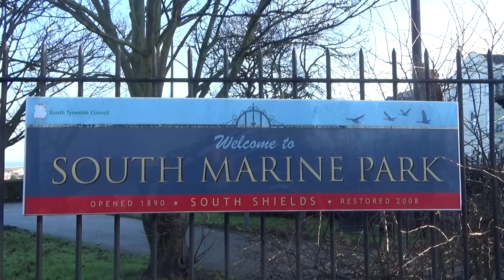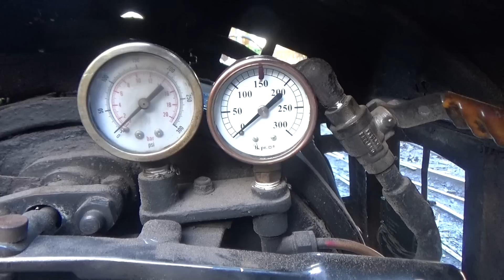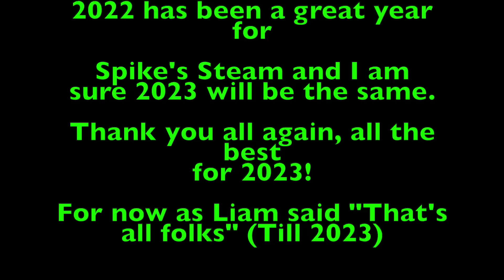Christmas Eve at Lakeshore Railroad 24.12.2022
★ Hello guys! Welcome to Spike's Steam. Today's video is back at Lakeshore Railroad on Christmas Eve! In this video we see 3440 Mountaineer hauling the Christmas Eve service and we also get to see 27 Adiela with Christmas decoration on for the first time in about 4 years (I think).
Once again like I put at the end of this video, I would love to thank you all for all your support to the channel over 2022! It has been an amazing year. I would also like to thank you for all the support on my Christmas Specials this year. They have both got over 1k views (WOW! :D).
This is now a wrap for Spike's Steam 2022!
Wishing you all the best for 2023!
⚫Lakeshore Railroad, South Marine Park, South Shields

I am aware you need a license to fly a drone! I have my Operator ID and Flyer ID. I am using the DJI Mini 2. I am doing this as a hobby and not getting paid for this. I have done loads of research into this and I can't see that I am doing anything wrong putting my footage on since I am not getting paid for this and doing it as a hobby.